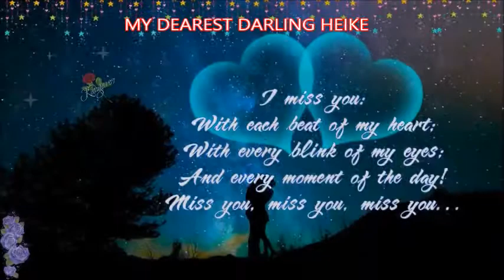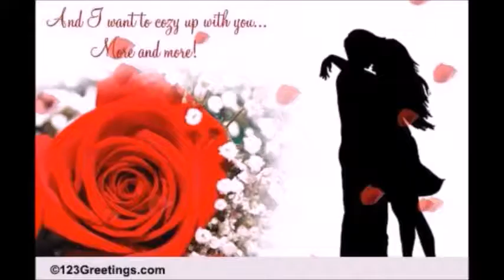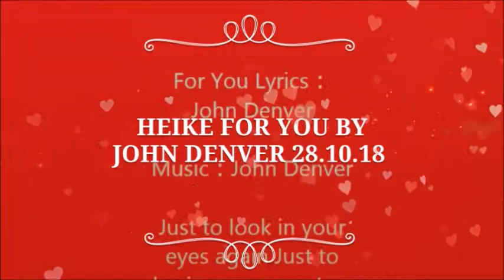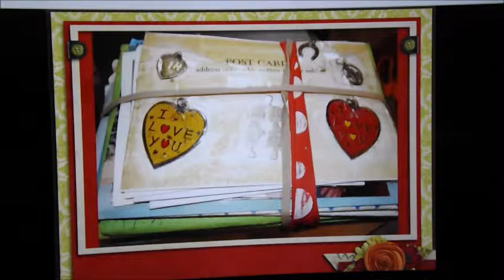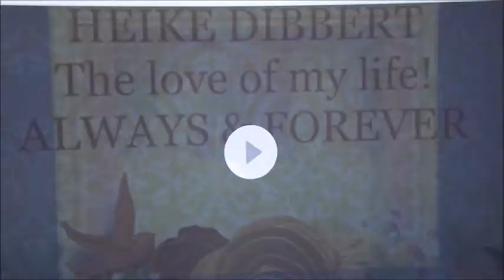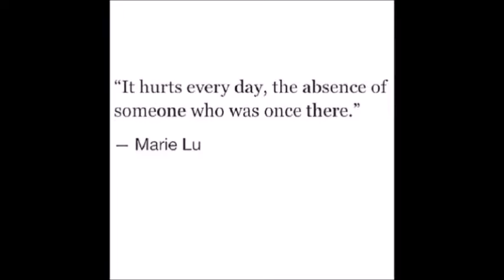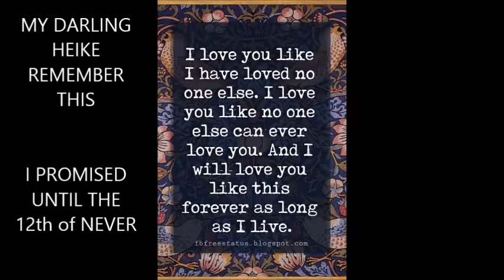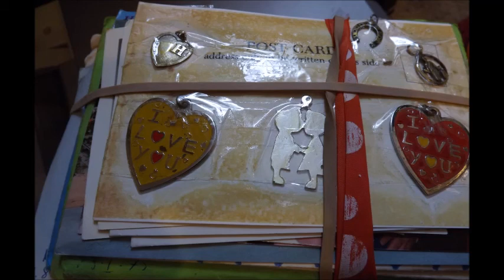HEIKE YOU ARE ALWAYS ON MY MIND AND IN MY HEART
22 09 19 Photos of my darling Heike